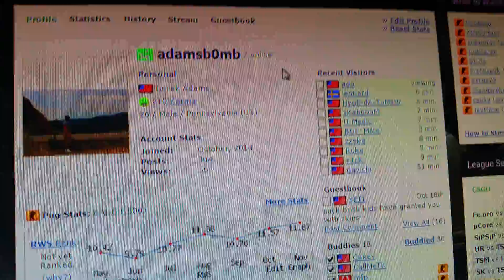Esea bug?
Ado always viewing profile